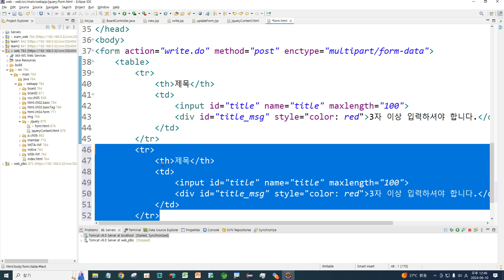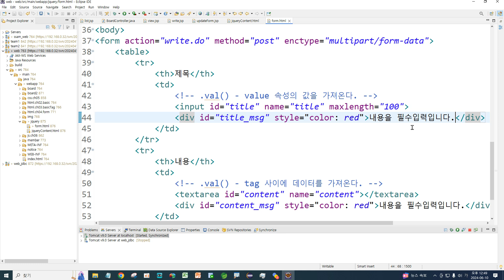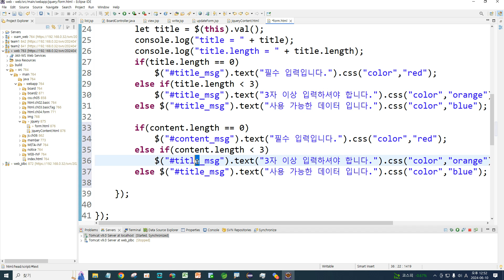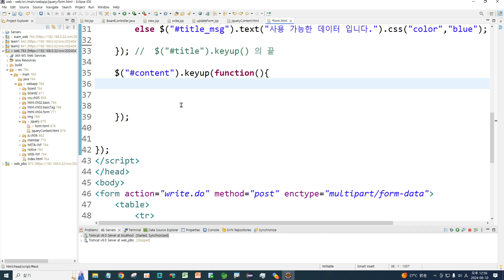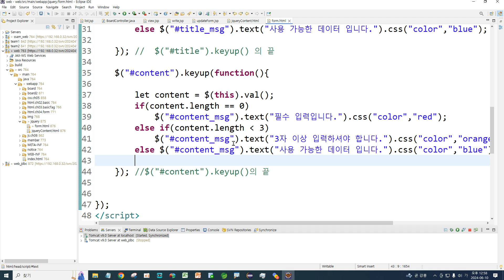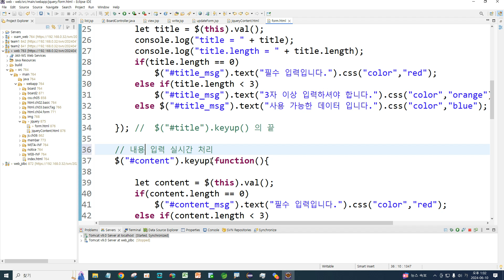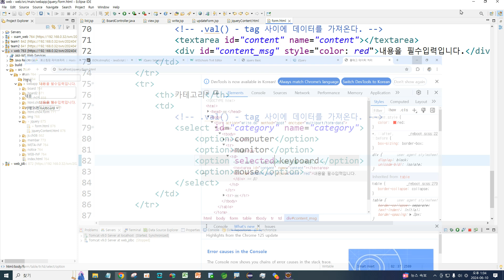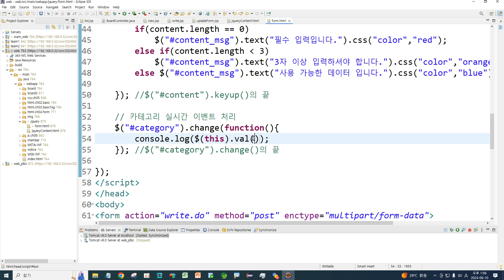Webjjang WEB ver.2024.05 09-05 입력란의 실시간 이벤트와 데이터 확인(웹짱과 함께하는 웹)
(웹짱과 함께하는 웹)
09. jQuery
 09-05 입력란의 실시간 이벤트와 데이터 확인